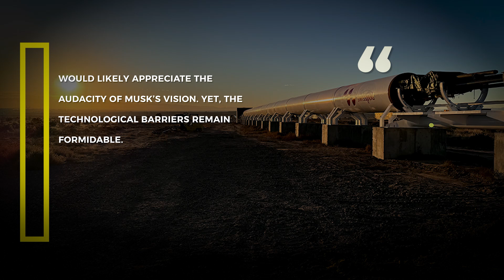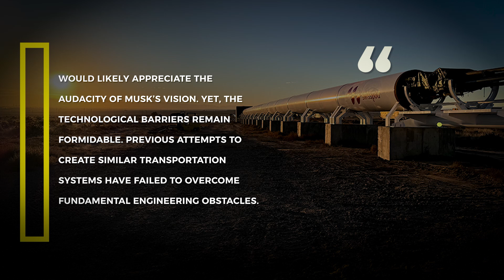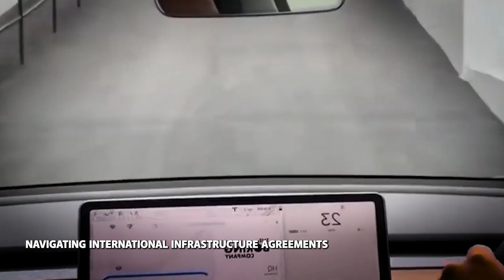Elon Musk Confirms Insane New Project "It Will Take 54 Minutes"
Elon Musk's groundbreaking vision for a transatlantic tunnel threatens to redefine international travel forever. In a stunning revelation, The Boring Company proposes an underground connection that could slash travel time between New York and London to just 54 minutes. Using revolutionary Hyperloop technology and vacuum tube transportation, this project challenges everything we know about global transit. With estimated costs far lower than previous projections, Musk's audacious plan could transform intercontinental travel from an eight-hour ordeal to a lightning-fast journey. But can this radical concept overcome immense engineering challenges and skepticism from experts? Dive into the most ambitious transportation project of the century and discover how technology might soon make the impossible, possible.